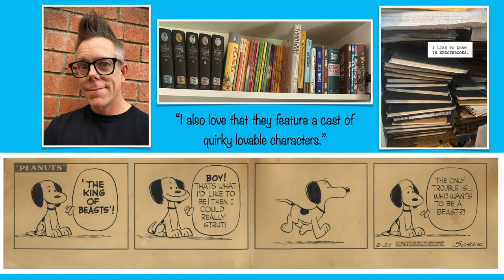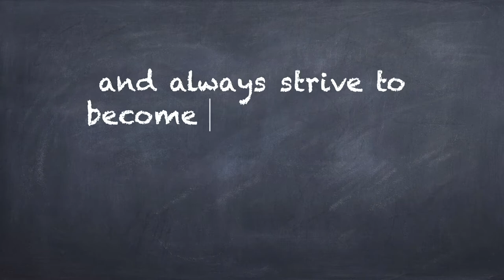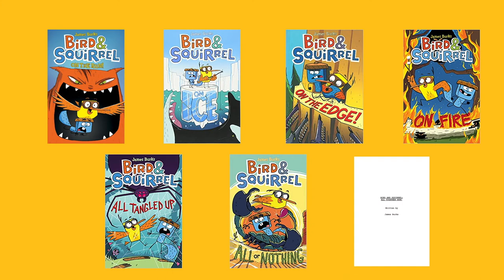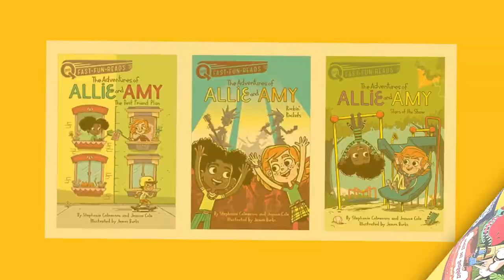AIA James Burks 2-3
Introduction to James Burks
Created by Lisa Wattai